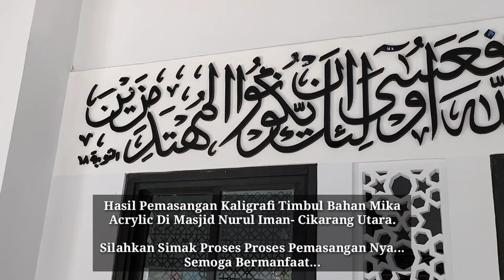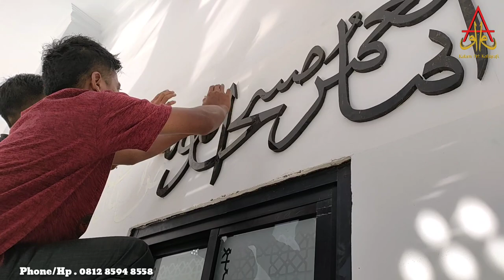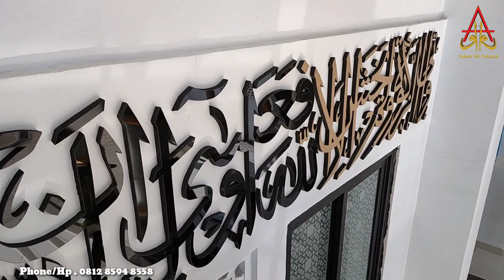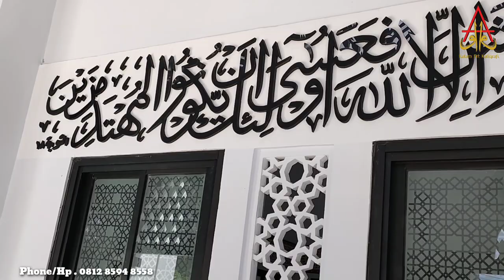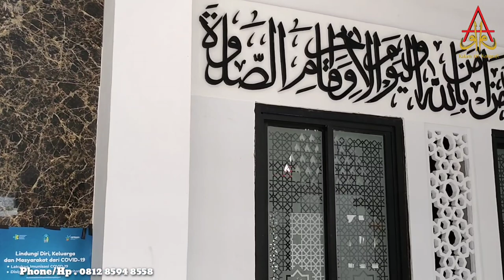PROSES PEMASANGAN KALIGRAFI TIMBUL ACRYLIC | Q.S At-Taubah Ayat 18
PROSES PEMASANGAN KALIGRAFI TIMBUL BAHAN ACRYLIC , kaligrafi Q.S At Taubah Ayat 18. di masjid Nurul Iman Daerah Cikarang Utara-Bekasi

Kalam Art Kaligrafi menerima order jasa Pembuatan Kaligrafi, GRC dan Pengecatan di antaranya :

- Lukis Kaligrafi Dinding Langsung
- Lukis Kaligrafi Di Atas Media Lain/tempel
- Kaligrafi Timbul, ( Bahan Stainless, Kuningan, Tembaga, Aqrilik, GRC, MDF, Kayu, Spon/Busa Hati, dll )
- Lukis Ornamen Kaligrafi Kubah
- Lukis Motif Awan kubah/Plapon
- Lukis Dinding Mural, 3d, Kartun, Sekolah Paud/TK
- Pengecatan Tiang /dinding Motif Marmer, Motif Kayu
- Pengecatan Eksterior/Interior Masjid, Kubah, Menara, Gedung, Rumah,dll
- Pembuatan GRC Trawangan, Kubah, Menara, dll.

Alamat Kami ;
- Rumah :
Jln. Rawa Gede Wetan, RT 07 RW 02, No 31 A, Kel. Jati Melati, Kec. pondok Melati, Kota Bekasi, Jawa Barat.
- Workshop :
Jl.Masjid, Ciracas, Jakarta Timur & Perum GVC , Blok D5 No.39 , Serang Baru, Bekasi-Jawa Barat.